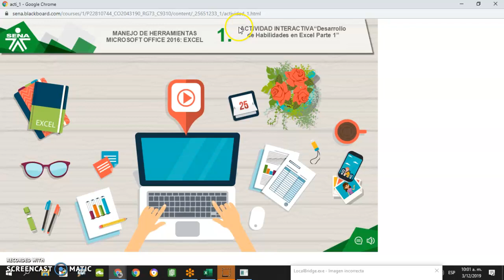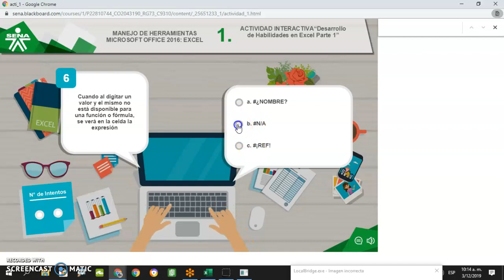Actividad Interactiva 1 de Excel, Desarrollo de Habilidades